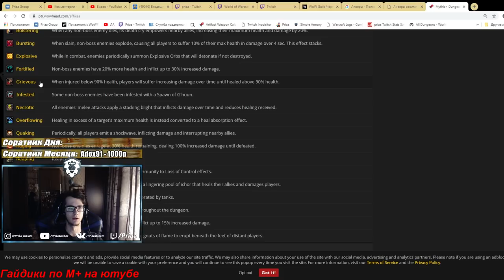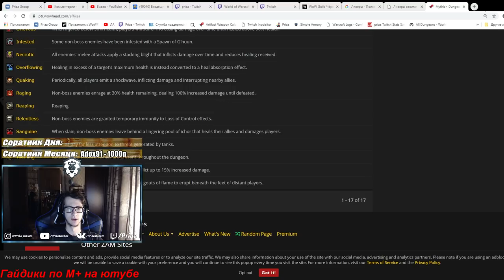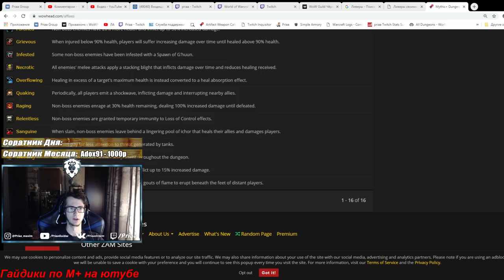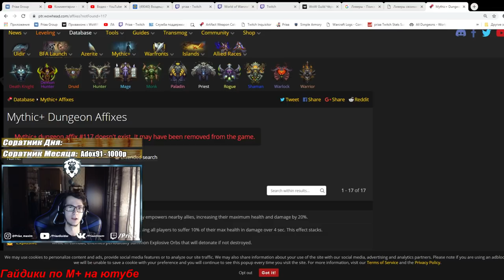Новый сезонный модификатор в Battle For Azeroth